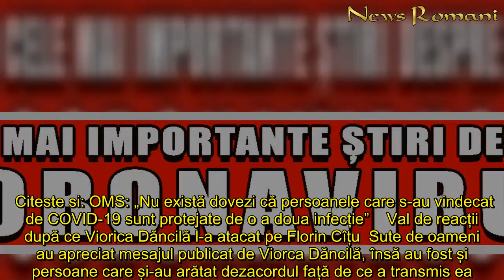Viorica Dăncilă, atac fără precedent la adresa lui Florin Cîțu: „Puneți economia pe butuci”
In articol:Val de reacții după ce Viorica Dăncilă l-a atacat pe Florin Cîțu     Florin Cîțu a declarat că scăderea ratingului de țară de către Moody's a fost cauzată de criza de coronavirus. Viorica Dăncilă și-a exprimat în mod public dezacordul față de noua guvernare și măsurile luate de actualul ministru de Finanțe al României.      „Scăderea ratingului de țară pentru România e doar parțial generată de criza coronavirusului; cealaltă problemă e ineficiența actualei guvernări.  În mod evident, managementul economic al Guvernului PNL nu convinge piețele financiare și agențiile de rating, iar acest lucru se va traduce prin împrumuturi mai scumpe pentru țară și ezitări mai mari din partea investitorilor străini. Iar pentru ca lucrurile să fie și mai rele, în loc ca decizia Moody’s să fie privită cu preocupare, guvernanții noștri o întâmpină cu un triumfalism penibil. Nu, domnule Cîțu, agenția de rating Moody’s nu confirmă deloc că prioritățile și măsurile dumneavoastră sunt „corecte și responsabile”. Ea confirmă că România are probleme economice serioase, iar reacția dvs. confirmă că PNL nu tratează cu seriozitate aceste probleme. Încă vreo câteva „victorii” similare și puneți pe butuci toată economia!", a scris Viorica Dăncilă într-un mesaj publicat pe pagina ei de Facebook. Citeste si: OMS: „Nu există dovezi că persoanele care s-au vindecat de COVID-19 sunt protejate de o a doua infecție”    Val de reacții după ce Viorica Dăncilă l-a atacat pe Florin Cîțu  Sute de oameni au apreciat mesajul publicat de Viorca Dăncilă, însă au fost și persoane care și-au arătat dezacordul față de ce a transmis ea.m  „Ești prea stupidă pentru a înțelege ceva din economie… Înțelegi? Prea stupidă!”, i-a transmis un internaut fostul prim ministru. „Și să ne mai gândim că o să fie bine în țară? Atâta ură și vorbe urâte la adresa unei persoane caer a condus un guvern al României! Ne merităm soarta. Nu mai suntem o țară? Sigur avem păerri diferite, dar nu suntem capabili să ni le spunem într-un mod civilizat!”, a mai scris un român.
Viorica Dăncilă, atac, fără, precedent, adresa, Florin Cîțu „Puneți, economia, butuci”